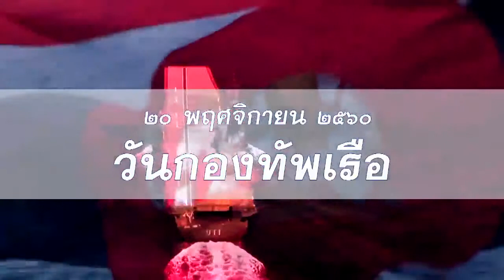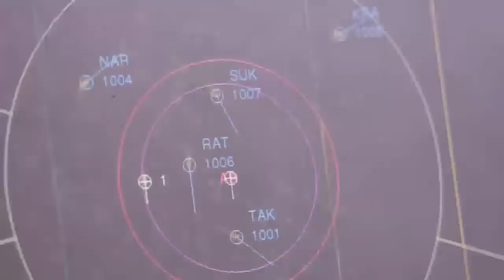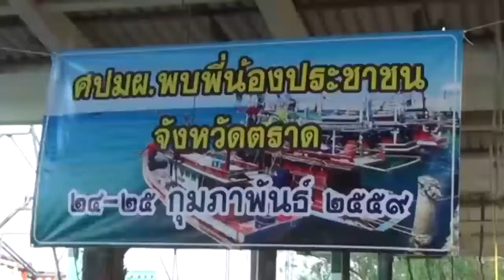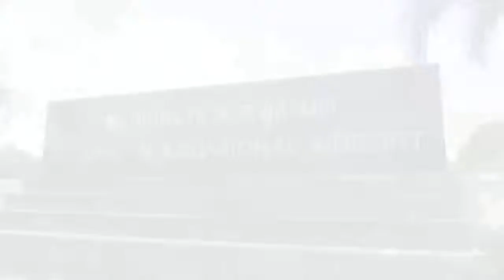คำปราศรัย พลเรือเอก นริส ประทุมสุวรรณ ผู้บัญชาการทหารเรือ เนื่องในวันกองทัพเรือ 20 พฤศจิกายน 2560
คำปราศรัย พลเรือเอก นริส ประทุมสุวรรณ ผู้บัญชาการทหารเรือ
เนื่องในวันกองทัพเรือ  20 พฤศจิกายน 2560